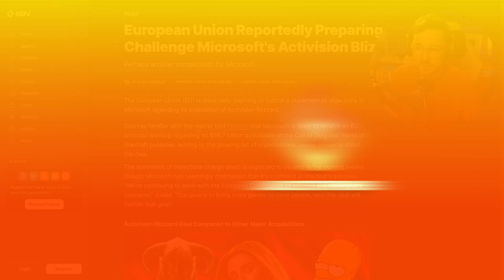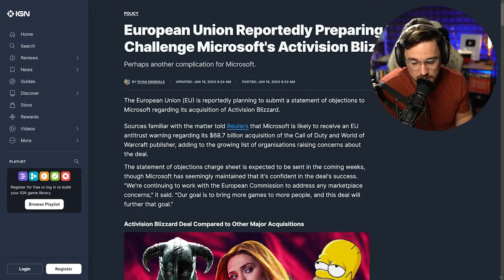EU Plans To Challenge Microsoft Activision Blizzard Deal - Luke Reacts